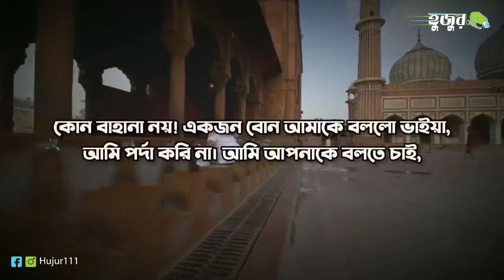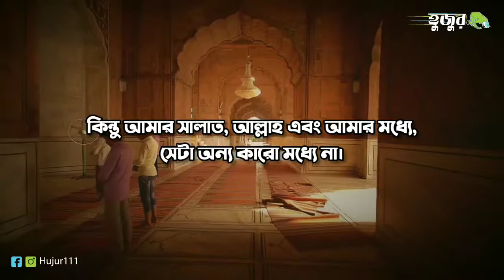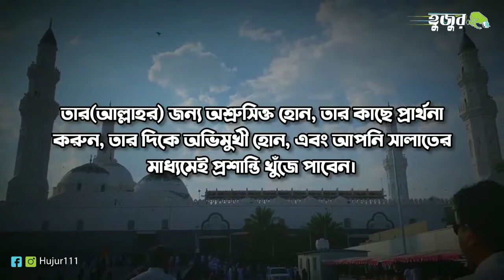কখনই সালাত পরিত্যাগ করবেন না || মোহাম্মদ হোবলস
কখনই সালাত পরিত্যাগ করবেন না || মোহাম্মদ হোবলস || Never abandon prayer
*আমাদের Muslim Academy এর বিভিন্ন সাইটে ভিজিট করুনঃ